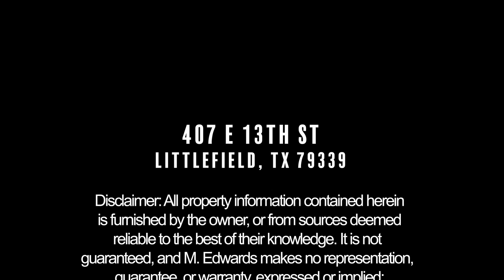407 E 13th St.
Check out this awesome MOVE-IN READY home in Littelfield, TX we just listed!

furnished by the owner, or from sources deemed
reliable to the best of their knowledge. It  is not
guaranteed, and M. Edwards makes no representation,
guarantee, or warranty, expressed or implied;
nor do we assume any legal liablility for its accuracy.

 Real Estate - M. Edwards Realty & Land